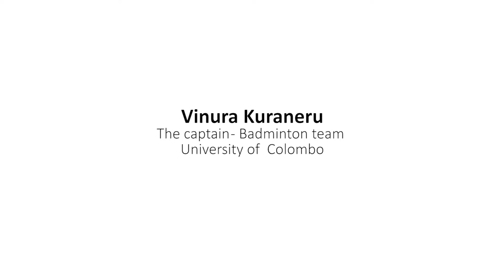Colombo Badminton Captain Expressed His Thoughts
Vinura Kuraneru, the Men's Badminton Team of the University of Colombo expressed his thoughts after his team's outstanding performance at the Inter University Badminton Championships where they finished in 3rd place.